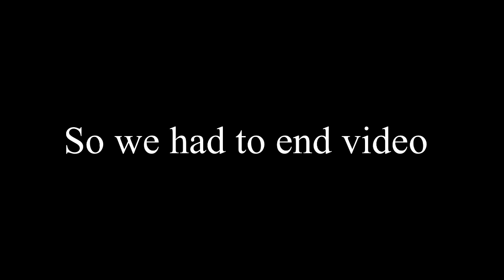I did the crate challenge at a college campus😱 *Police Called*